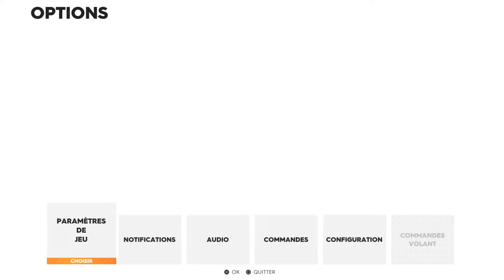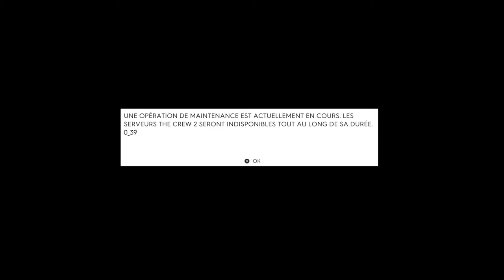THE CREW 2 BETA GAMEPLAY FR (PS4 PRO)